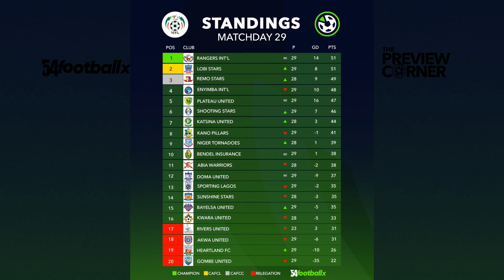Preview Corner - Episode 28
The oriental derbies are both on the menu in this episode.

@mikethepundit previews Enyimba FC vs Heartland FC and Rangers Int’l vs Abia Warriors in this weekend’s NPFL24 MD30 action